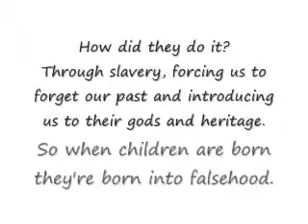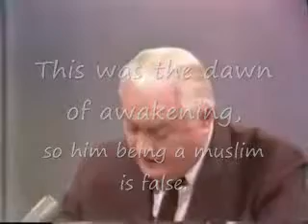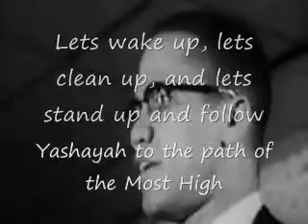Black Israel Part III The Awakening Of Israel YouTube